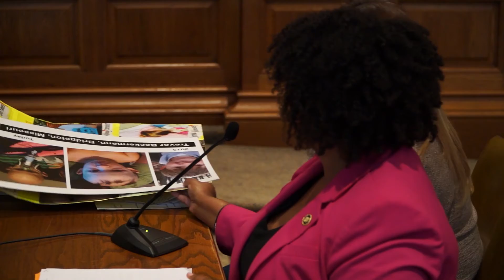Senator Maria Chappelle-Nadal Presents Senate Bill 22 in Committee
Senator Maria Chappelle-Nadal, D-University City, presented SB 22 to the Missouri Senate Commerce, Consumer Protection, Energy and the Environment Committee on Jan. 11.